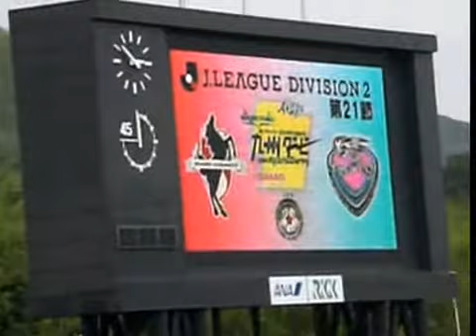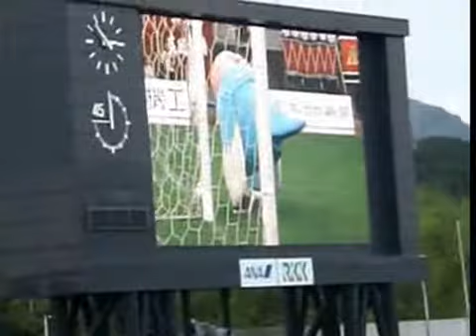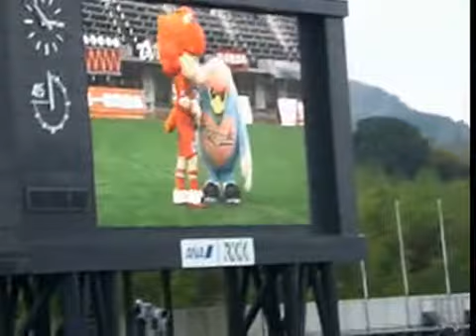九州ダービーPK対決第３弾ロアッソ君対ウィントス君typeB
2008年6月21日KKウィングで行われたロアッソ熊本対サガン鳥栖戦の試合前イベントです。
ビジョンを撮ったバージョン。
ウィントス君はPK蹴り慣れてるだけに空気を読んだいいキックでした。
それに比べてロアッソ君はorz